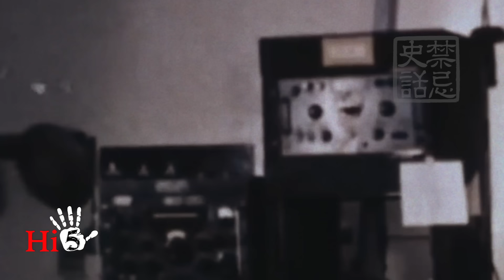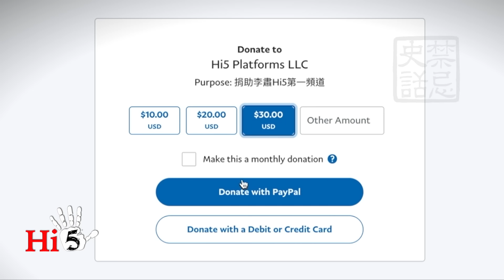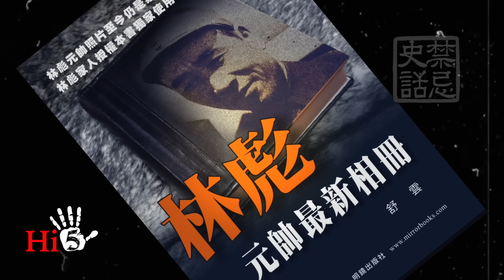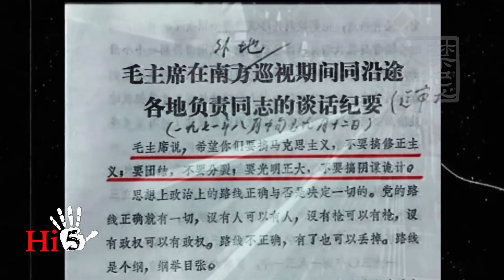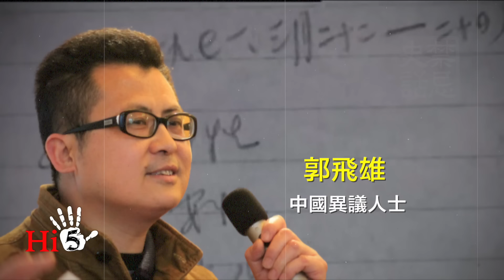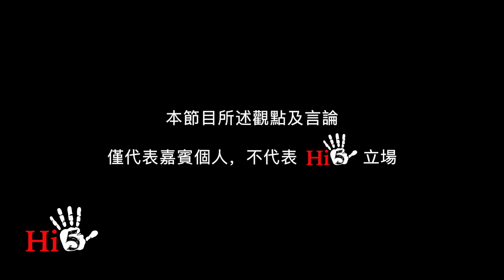【字幕版】禁忌史話：回首文革12 林彪案 永遠的谜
“九一三事件”看似毛林鬥爭的結局，實際上製造了中國現代史上一個最大的謎。 1971年9月13日從山海關機場起飛的那架256號三叉戟專機，不僅帶走了為中共建立中華人民共和國立下卓著戰功的開國元帥、中國當時的副統帥林彪和他的妻子葉群、兒子林立果，而且帶走了人們賴以清楚了解林彪案的關鍵證人，使“九一三事件”成為永遠的不解之謎……